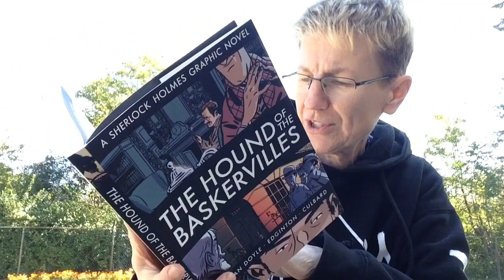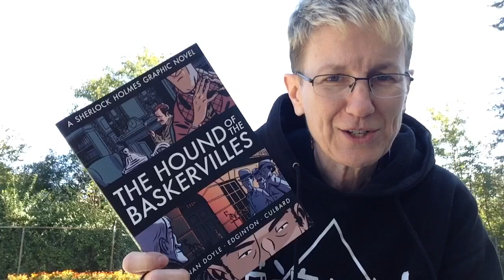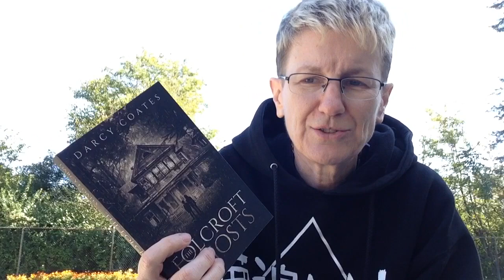A Victober Update and Spookathon Begins!